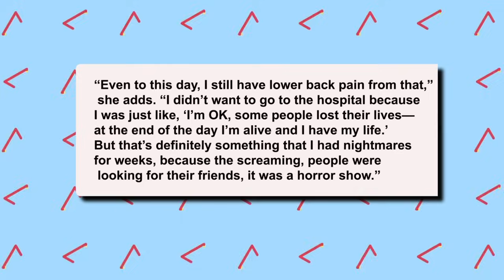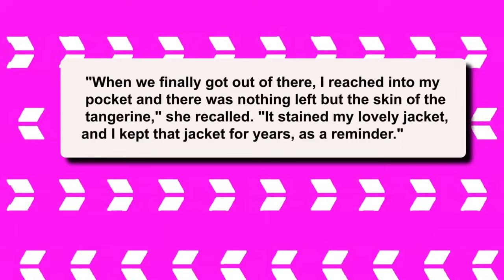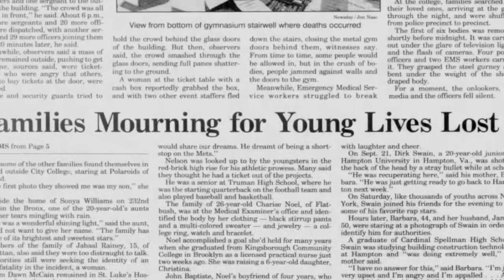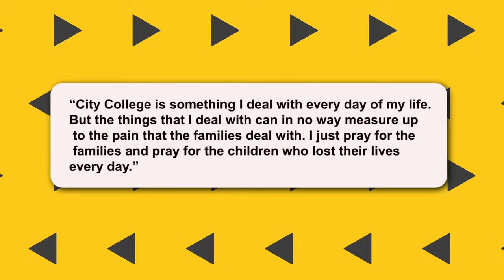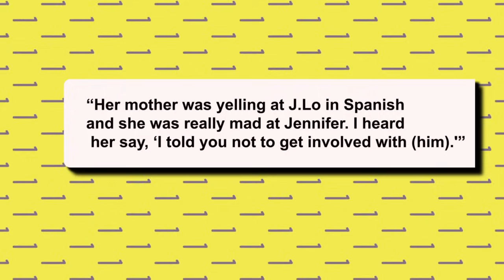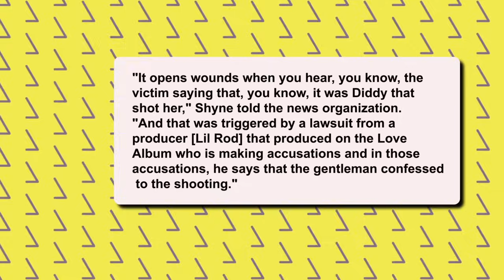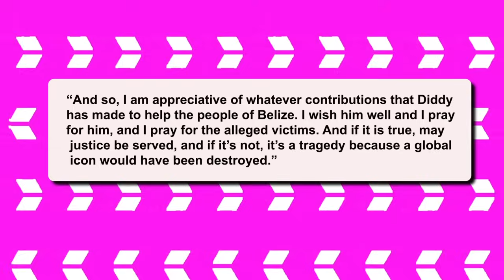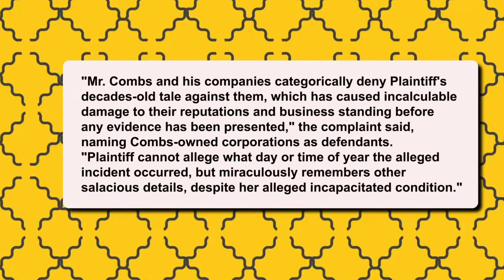Gene Deal and Jaguar Wright Reveal How Diddy K1LLED A CHILD